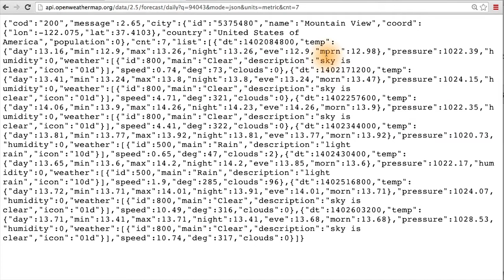36-Identify_Desired_JSON_Attributes_Quiz